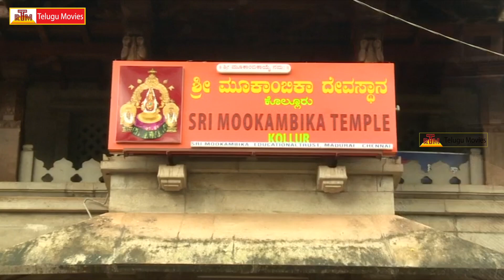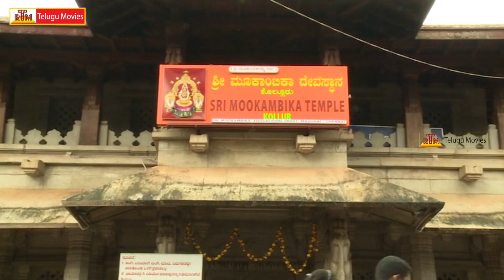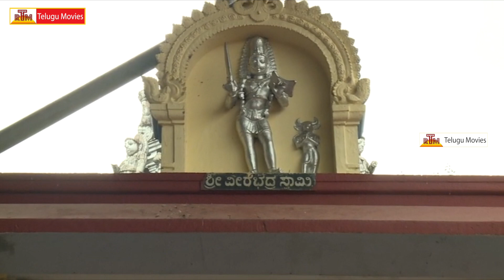అన్ని వరాలను ప్రసాదించే అమ్మ మూకాంబికా దేవి - Kollur Mookambika Temple History in Telugu | Karnataka